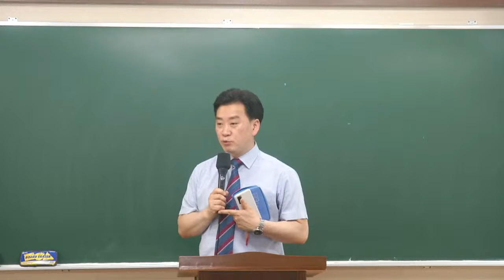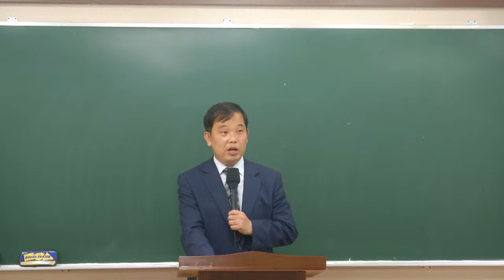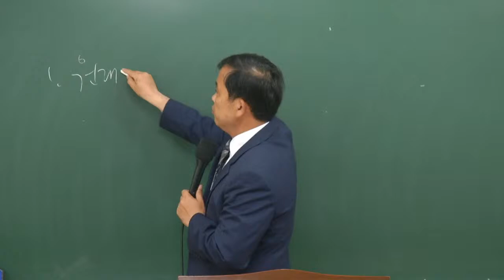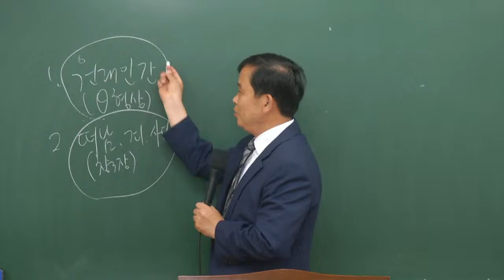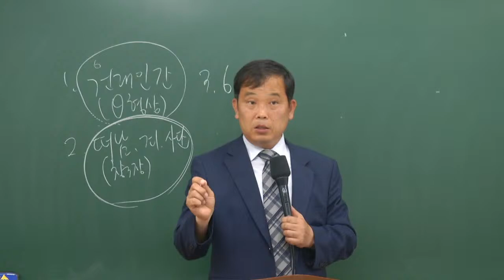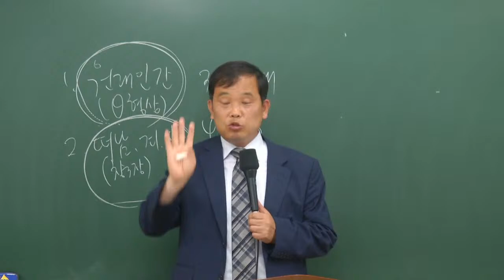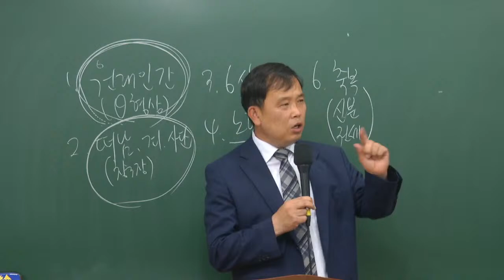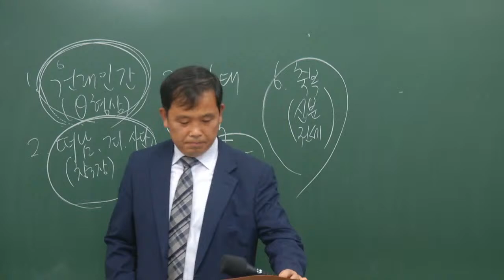7/10 사역자훈련반 [양순석목사:구원의길]